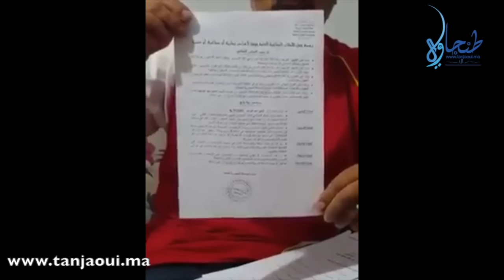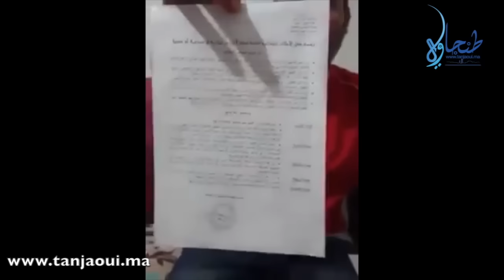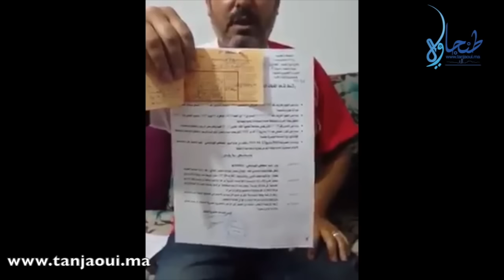مغربي مقيم بإسبانيا يفتح النار على رئيس مجلس مقاطعة مغوغة